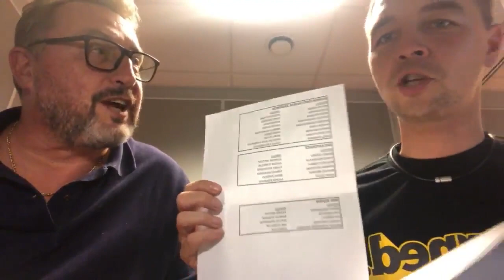Przywrócony film! Stocznia przegrywa z Zaksą. Kurek w mistrzowskiej formie, ale to za mało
Przepraszamy, ale z powodu błędu, film został wcześniej skasowany. Udało się go odzyskać ze strony polsatsport.pl i dlatego wstawiamy ponownie. Jeszcze raz przepraszamy...